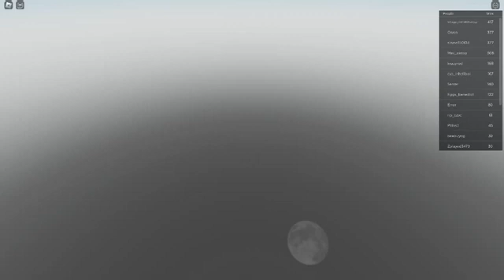Francis M. Gaming MORE VIDEO COMING OUT SOON!